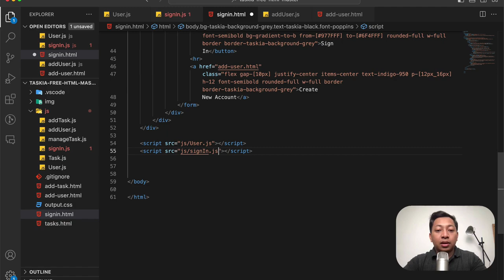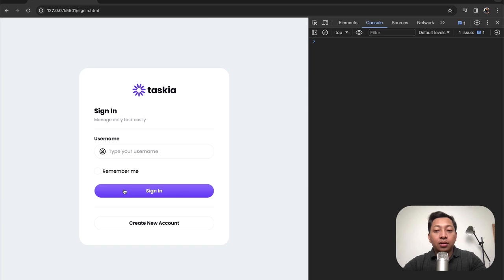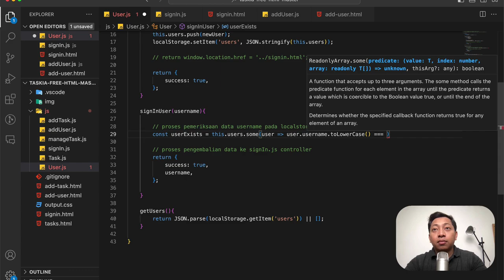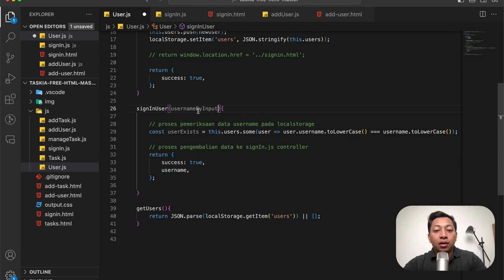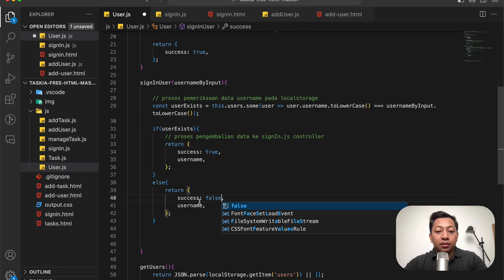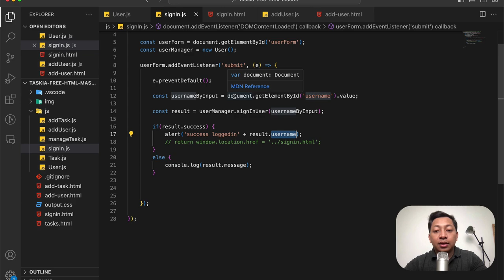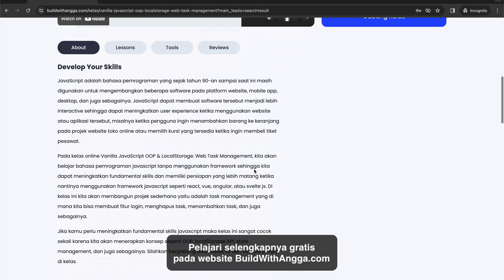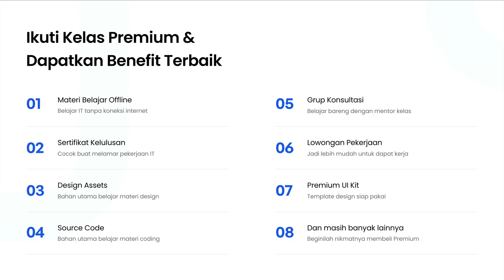7) Coding Fitur Sign In User Part 2 | Belajar JavaScript Bahasa Indonesia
Hi people with the spirit of learning, pada kali ini kita akan mempelajari bagaimana caranya menggunakan localstorage API dan vanilla javascript dalam proses pembuatan fitur login sederhana pada projek website task management.